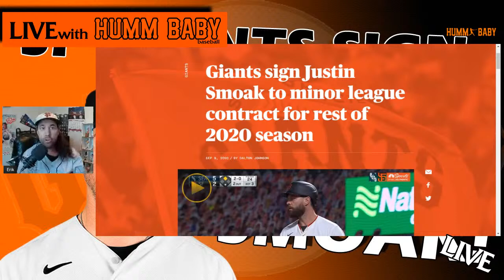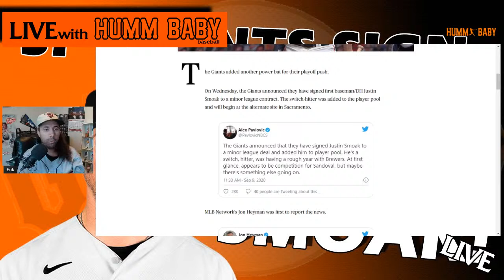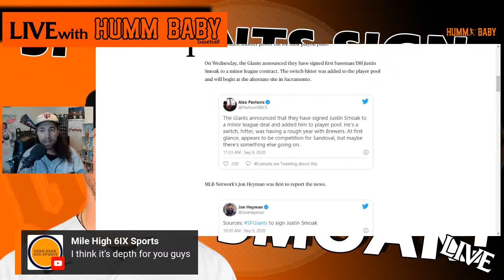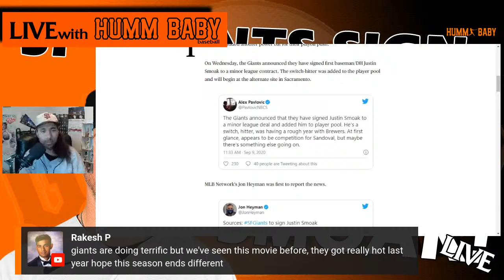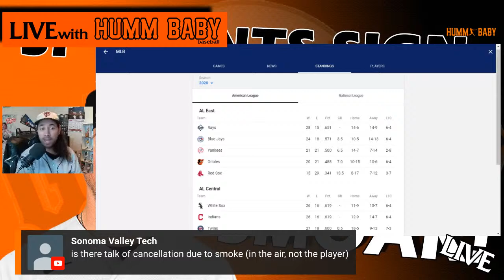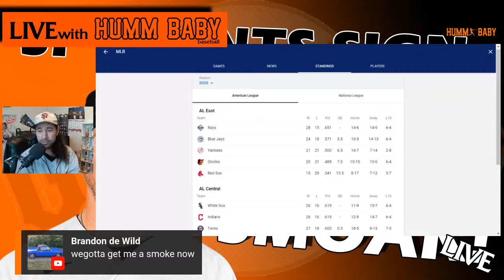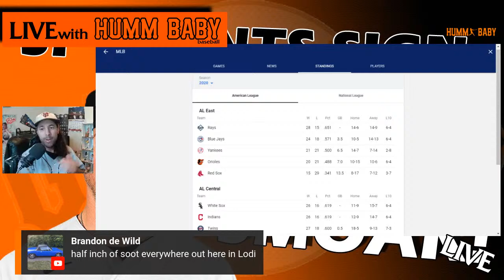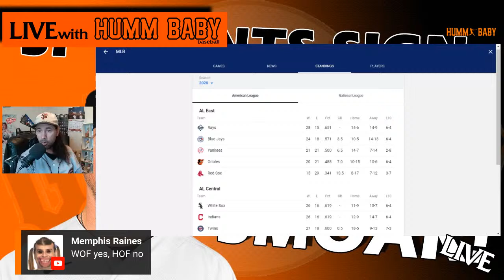More POP! SF Giants Sign Justin Smoak to a Minor League Deal!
The SFGiants sign JustinSmoak to a Minor League Deal